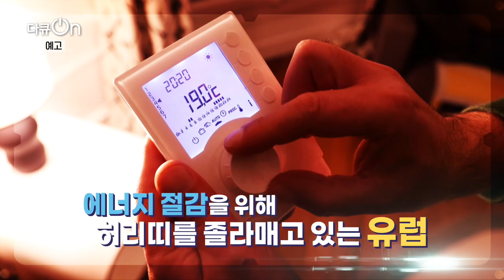신냉전시대, 대한민국의 해법은? 예고편 l KBS1 다큐on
연이은 전쟁으로 요동치는 국세정세💥
다시 불붙은 에너지 위기🔥

대한민국 에너지 수입 약 94%
대한민국 에너지 소비 세계 8위

에너지 위기 우리의 해결방안은?

12월 2일 (토) 밤 10시 25분
KBS1 다큐ON 본방사수!